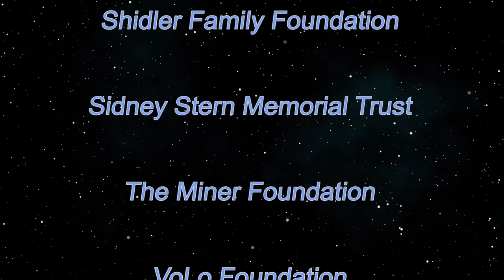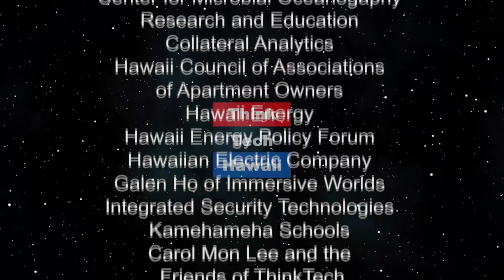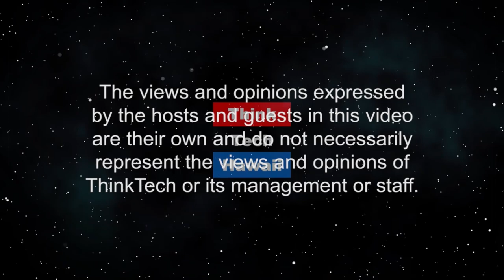Native Hawaiian Organizations Association NHOA Small Business Summit (Secuirty Matters)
Because Security Matters.  Native Hawaiian Organizations are the fabric of supply chain support for the DoD mission in Hawaii. The Small Business Summit is designed to help them stay on top of Federal contracting requirements.  The host for this episode is Andrew Lanning.  The guests for this episode are Shannon Edie and Alexander Major.